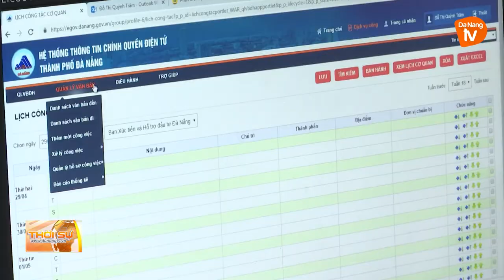NHỮNG NỮ CÔNG CHỨC TẬN TÂM